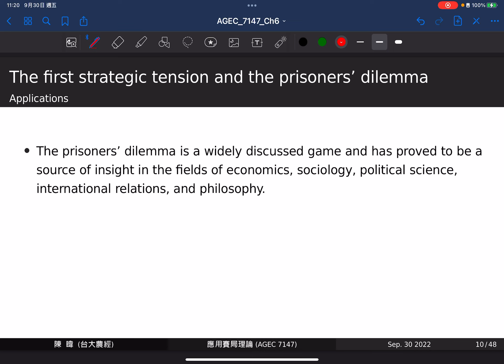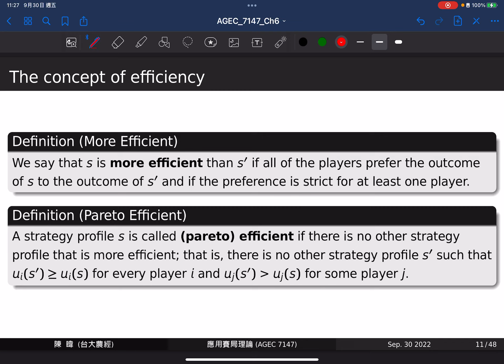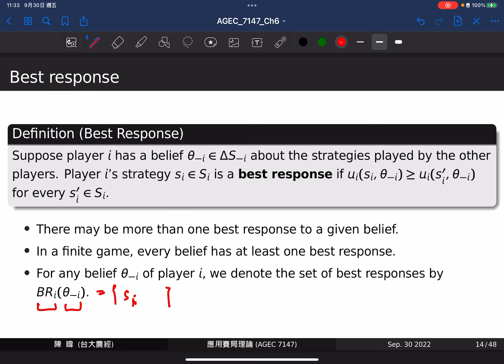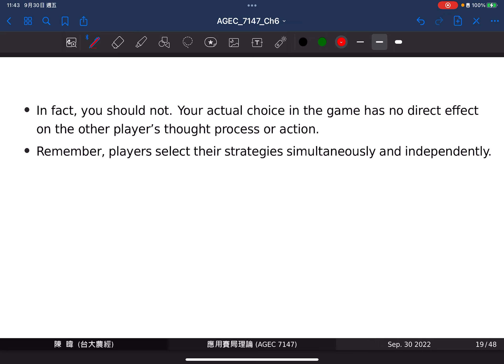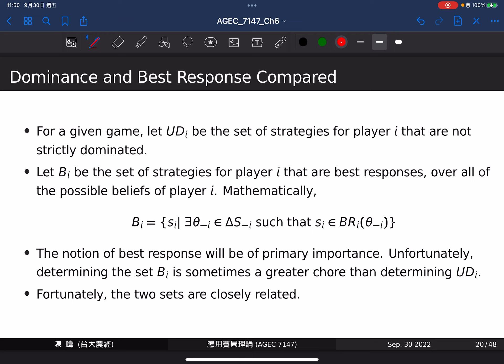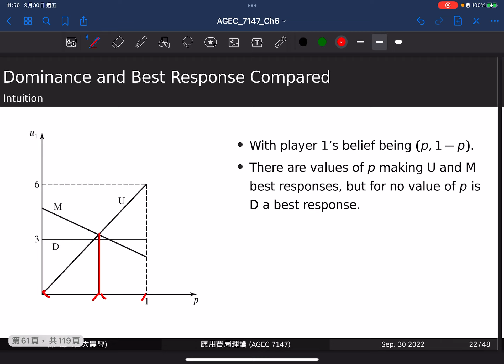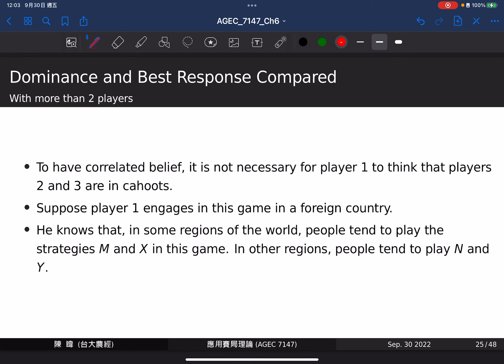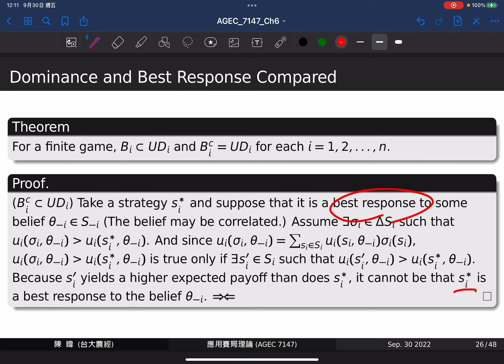Ch 6: Dominance and Best Response -- Part 2